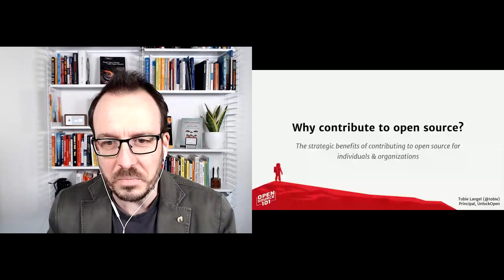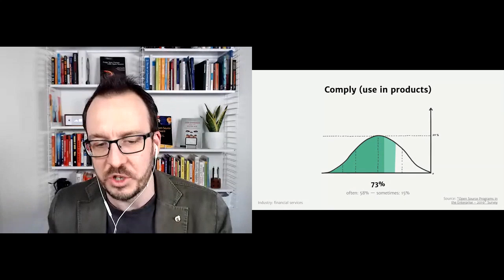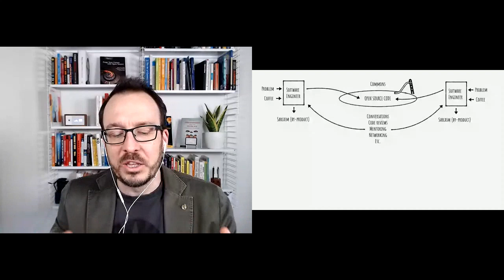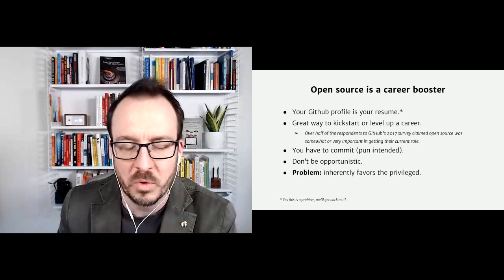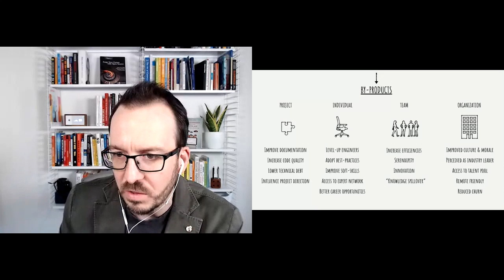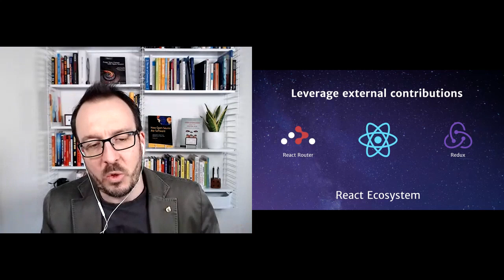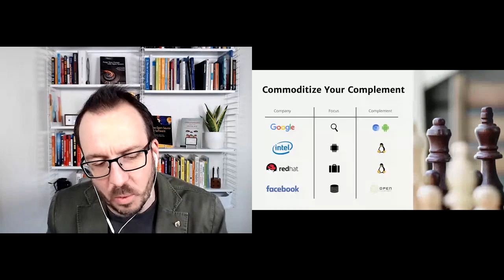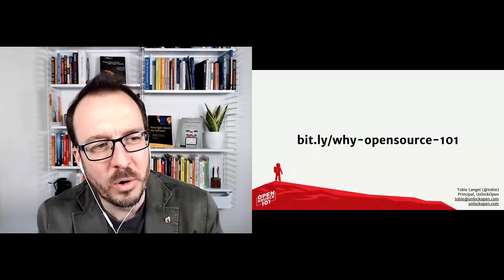Tobie Langel - Strategic Benefits of Contributing to Open Source: For businesses and individuals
Strategic Benefits of Contributing to Open Source: For businesses and individuals

Presented at: Open Source 101 at Home 2020
Presented by: Tobie Langel, UnlockOpen

Abstract: The first open source practitioners were fueled by passion and a sense of purpose. As open source has both professionalized and become more mainstream, this has obviously changed. While the open source ethos and the desire to contribute to the commons may still be very much alive, there are also much more pragmatic considerations at play.

In this talk, we’ll look at how—both on an individual and organizational level—contributing to open source can be tied to career and business objectives while still being aligned with community values and culture. We’ll consider the positive impact that open source can have on individual careers, how this impact is still very unevenly distributed, and what important role employers can play to correct this. We’ll then dive into the more strategic benefits that building a strong open source culture can provide to corporations, and how what once appeared to be the realm of hackers, tinkerers, and activists can now also be a huge competitive advantage leveraged by companies of every size across all verticals.